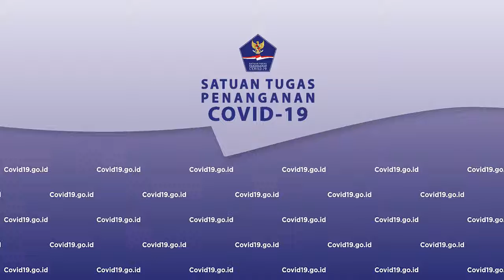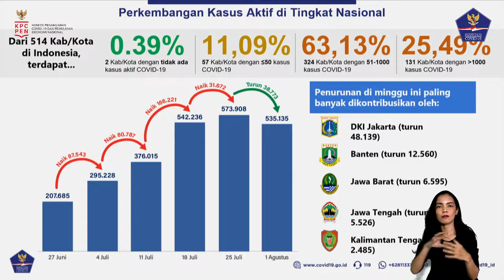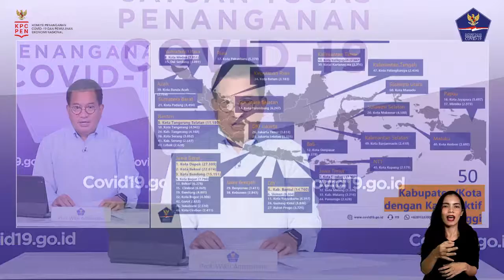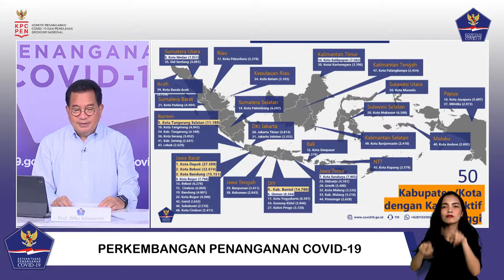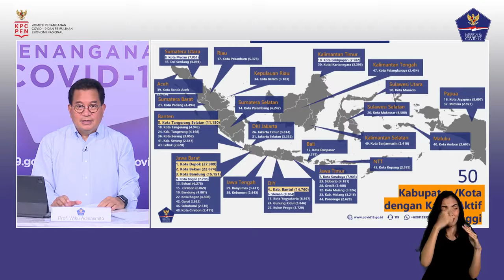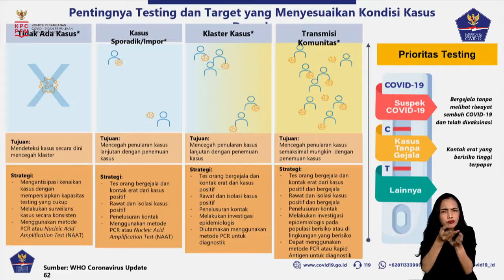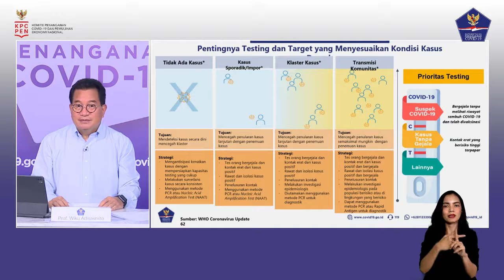Perkembangan Penanganan Covid 19 di Indonesia per 5 Agustus 2021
Halo SahabatTangguh.

Konferensi Pers dilaksanakan pada: Kamis, 5 Agustus 2021 pukul 17.15 WIB di Media Center Graha BNPB – Jakarta secara LIVE  dengan hak siar yang dapat dipakai untuk seluruh media.